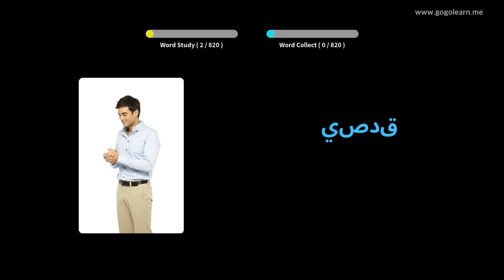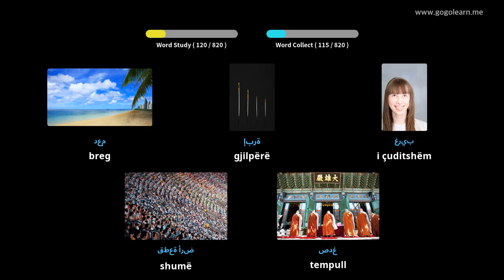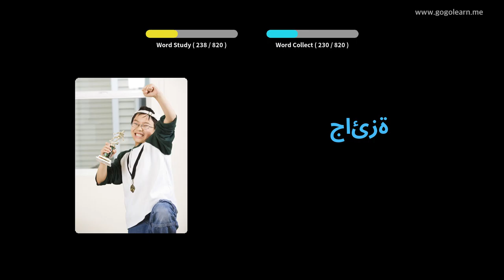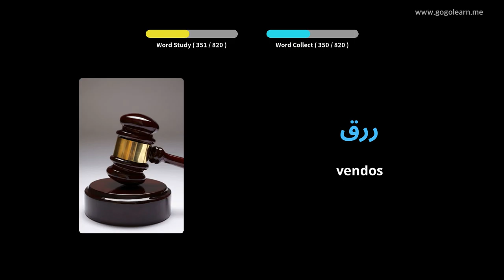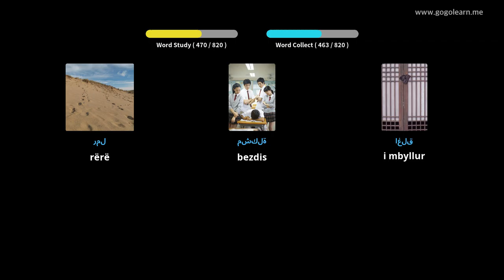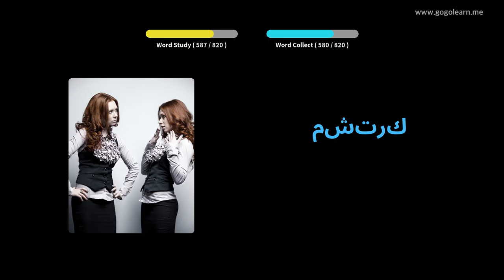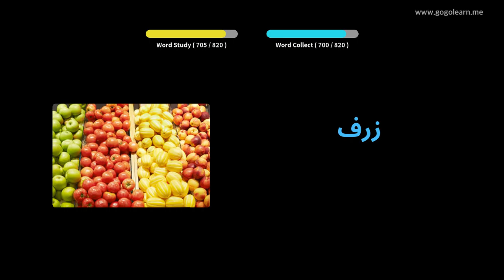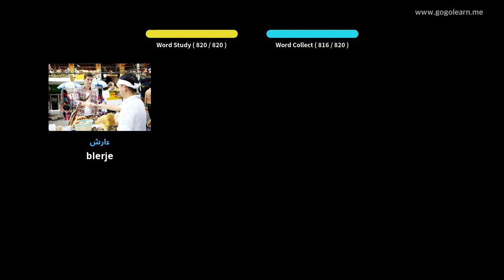Mësoni me Arab Fotografitë |Fjalori Arab Shkolla e Mesme | Golearn